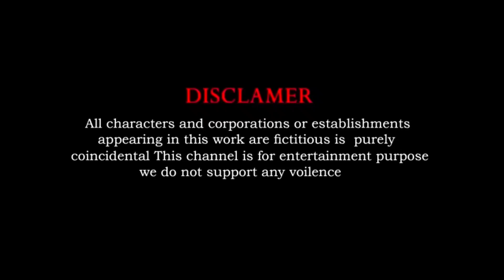6Giant Duck Cartoon Hippo,Tiger, Dinosaur, Elephant, Gorilla Wild Animals choose the right door 2023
6Giant Duck Cartoon Hippo,Tiger, Dinosaur, Elephant, Gorilla Wild Animals choose the right door 2023